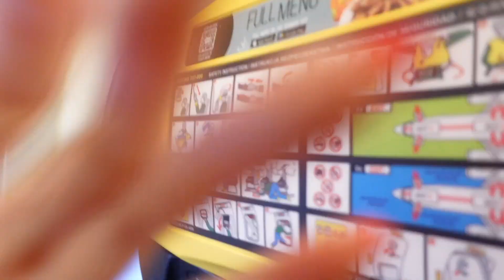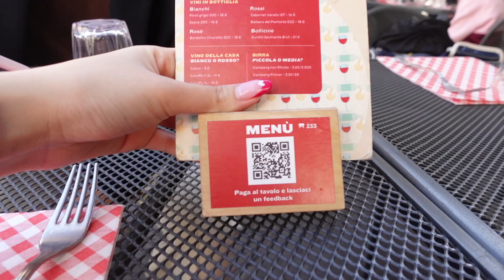my birthday trip to MILAN!!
DAY 1 IN MILANOOOO lets go heheh
I planned a trip for my cousins and I to Italy to celebrate Rees and I's 21st birthday and it was so fun!! LOVE U GUYSS

PLEASE SUBSCRIBEEEEE 🥺🥺🥺❤️